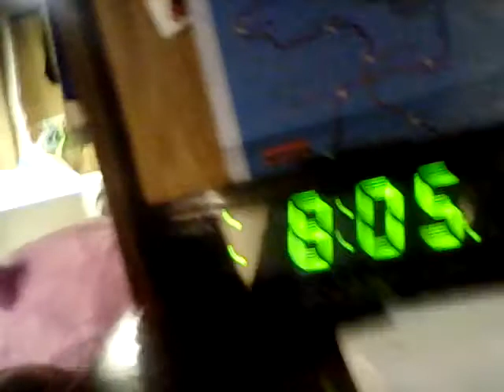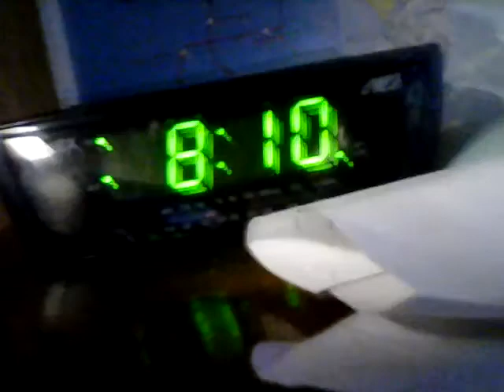(IT CAEM TOO MIE HOUSE!!) DON'T DRINK COKE AT 3 AM!!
OK GUYS YOO BETER SMASH THAT LIEK BUTT ON OR ELSE I'LL KILL YOU 'RE DOGG